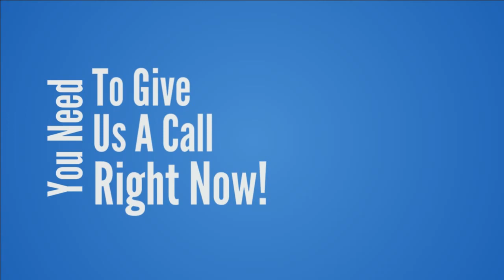Best Hotel Near Lake Of The Clouds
If this added value to your life like it.
If you know someone who could benefit please share it.

Michigan's Porcupine Mountains near Ontonagon Michigan within Ontonagon County is the largest state park in michigan. The park is 59,020 acres! It is complete wilderness. There ar native predators such as wolves and bear common within porcupine mountains state park.

Lake of the clouds is probably the most famous area of the park, there is a parking lot with a very short but steep walk up to the lookout. From lake of the clouds lookout you are greeted with amazing views of the porcupine mountains! If you come during autumn then the view is out of this world!

Just north of the park is lake superior - the largest freshwater lake in the world by surface area!

Ontonagon County is full of off road vehicle, mountain biking, and hiking trails. There are numerous waterfalls including Bonanza Falls which is probably the easiest to reach. Towns in the area are very small and businesses close relatively early so if you shop around Bergland, Merriweather, Silver City, White Pine or Ontonagon make sure you do it before 8pm!

Hiking is hugely popular in Porcupine Mountains State Park, they have multi hikes as long as 36 miles! These hikes take you deep within the wilderness and it is your best chance to see wolves or even a bear! Of course there are numerous trails that are much shorter and you definitely don't need to do a multi day hike to enjoy the park!

Make sure you visit a good hotel that will provide you with good sleep so you can be well rested and ready to take on the day whether that means dirt biking, snowmobiling, hiking, or anything else you might want to do. And above all have fun! This is heaven on earth! It's like the parks out west without having to be out west.

Best Hotel Ontonagon County
(Title) (Link)

Check out our G+ post about this video: (G+ POST LINK)

See Our blogger post:Here